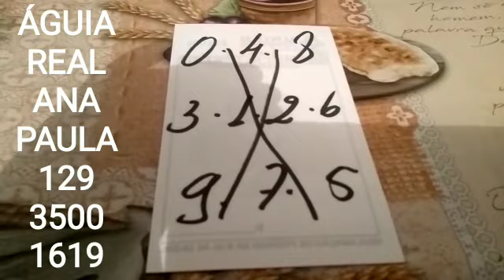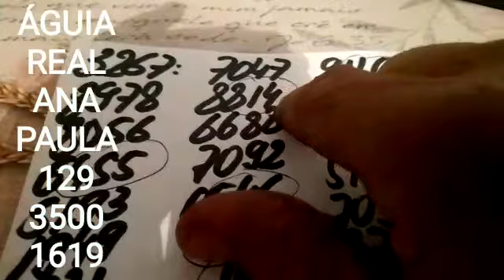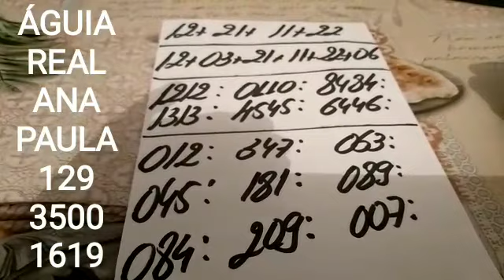PALPITES PARA O DIA 12/08/2021